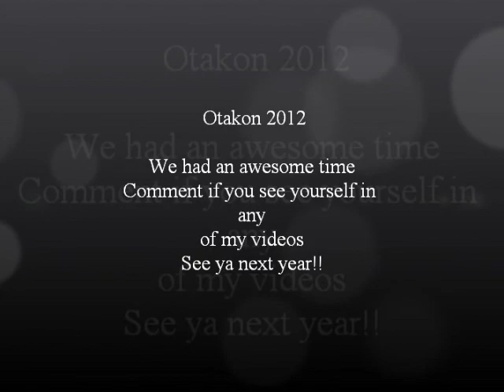Otakon 2012 Sunday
Our adventure at otakon 2012, lots of pictures and videos combined into this video. Comment if you see yourself. Also check out my Friday and Saturday videos... More pictures from the weekend on my facebook.